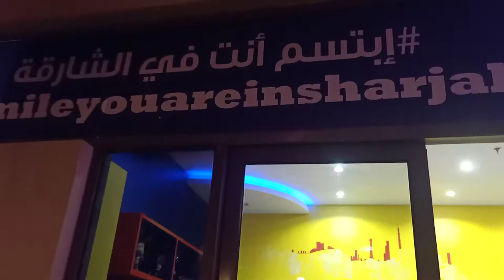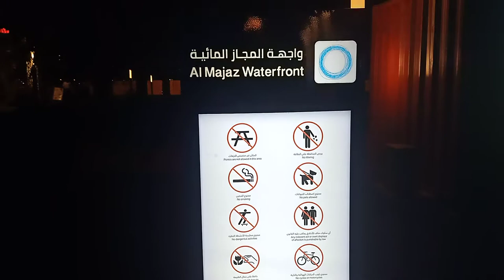Tim Hortons cafe and outside view